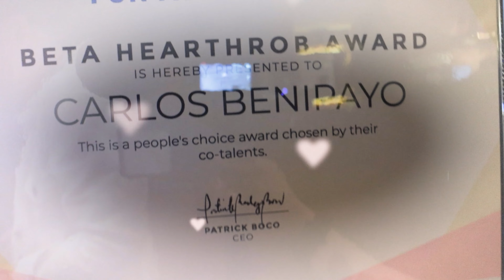Christmas Party with BETA PH Live Streamers! (KUMU)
For this video, we celebrate Christmas with my BETA PH Family!

Table of Contents:
0:00 – Arriving at the Party
0:48 – Games and Raffles
1:42 – Pre Game
2:21 - We Won Awards
2:41 - Exchange Gift
3:30 - Watch Out for 2022
4:12 - Kaldag Challenge Yan!
5:22 - Closing Remarks
6:01 - Party Time

Follow me on Kumu! Live streams at 7-9PM, Mon-Thurs